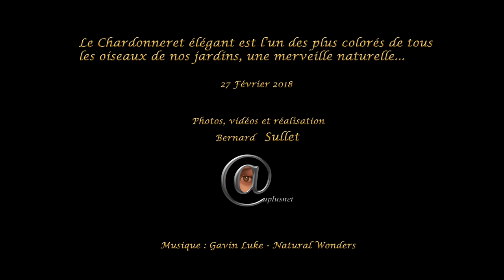Le Chardonneret élégant (4K) - Goldfinch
Ce 27 février 2018, jour le plus froid de cet hiver, mon jardin du coeur accueille de nouveaux hôtes avec "le Chardonneret élégant" accompagnés et guidés par un groupe d'une douzaine de Tarins des aulnes déjà habitué à ce point de ravitaillement.
Le Chardonneret élégant est l’un des plus colorés de tous les oiseaux de nos jardins, encore une merveille de la nature...
La femelle est semblable au mâle, mais le rouge de la face ne s’étend pas au-delà des yeux vers l’arrière comme chez le mâle. Elle a le bec plus court.
Il se nourrit en voletant d’une plante à l’autre, et on peut souvent le voir la tête en bas. Le bec fort et pointu de cette espèce lui permet d’ouvrir les coquilles et d’extraire la graine. Sa nourriture préférée est la graine du chardon, qui lui a donné son nom français.